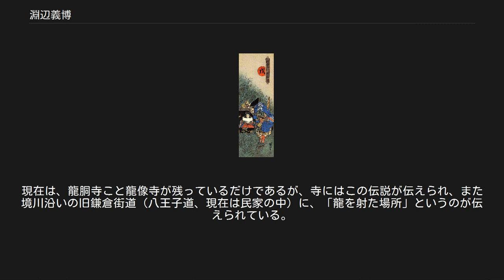淵辺義博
護良親王を殺害する淵辺義博（歌川国芳画） 淵辺 義博（ふちべ よしひろ、ふちのべ よしひろ、生年不明 - 建武2年（1335年）は、南北朝時代の武将。
相模国高座郡大野村渕辺原（現在の神奈川県相模原市中央区淵野辺周辺）の地頭で、足利直義の家臣。
淵野辺城主。
通称は伊賀守。
淵辺氏は武蔵七党の横山氏一門の野辺氏（矢部氏）の支流といわれている。
 元弘3年/正慶2年（1333年）、足利尊氏や新田義貞らによって鎌倉幕府が滅び、後醍醐天皇が建武の新政を開始する。
建武政権では、関東支配のため鎌倉将軍府が置かれており、足利尊氏の弟の足利直義が執権を務めていた。
義博は直義の配下として鎌倉にあった。
 建武元年（1334年）冬、後醍醐天皇の皇子護良親王が父天皇と不和となり、皇位簒奪を企てた疑いをかけられて捕縛され、鎌倉の直義の元に幽閉される。
翌建武2年（1335年）7月、旧鎌倉幕府第14代執権で最後の得宗であった北条高時の遺児北条時行が、中先代の乱と呼ばれる反乱を起こす。
直義は、時行の軍勢が強勢で鎌倉を支えきれないと見て、駿河国へ落ち延びることを決断する。
護良親王が時行に旗印として奉じられることを恐れた直義は、鎌倉の東光寺に幽閉されていた親王の殺害を義博に命じた。
『太平記』によれば、義博は土牢の中で親王に刀の鋒を噛み折られるなど苦戦するが、格闘の末にその首を取った。
外へ出て首を確認してみると、首はまるで生きているように両眼を見開いたまま自分をにらみつけていたので、義博は「このような首は主君に見せないものだ」と中国の干将・莫耶の故事をふまえて考え、近くの藪の中に首を捨ててその場を立ち去ったと記されている（明治維新後に東光寺跡に建てられた鎌倉宮の境内には、「御構廟（おかまえどころ）」と伝わる竹薮がある）。
 直義は時行に鎌倉を占領されるが、京から出陣した尊氏とともに北条軍を破り、鎌倉を奪還する。
尊氏は鎌倉に居座って建武政権から離脱し、後醍醐は新田義貞に尊氏追討を命じた。
直義らが軍を率いて新田軍を迎え撃ったが敗北と撤退を続け、駿河の手越河原で戦って敗れ、義博も戦死した。
『難太平記』によれば、直義らは新田軍に追いつめられ、義博が敵中に突撃して戦死し、今川範国が直義を説得して撤退させたとされる。
 義博について、次の2つの伝説が言い伝えられている。
 護良親王の殺害を命じられた義博は、親王を哀れんでその命を助け、淵野辺の地より現在の宮城県石巻市に送り、逃がしたという。
この際、主君の命に背いた義博は、妻子に害が及ぶのを恐れ、その縁を切り、現在の相模原市と東京都町田市との境界を流れる境川にかかる橋（別れ橋）のたもとの榎木の下で妻子と別れた、と伝えられている。
橋は後に架け替えられ、現在の中里橋となったが、たもとに残る榎木は「縁切り榎木」として、今日まで残っていると伝えられている。
 義博の時代、境川に龍池という池があり、そこに大きな龍が住み着き、村を荒らし回っていた。
そこで、義博は部下を引き連れて龍退治に向かい、見事龍の目を弓矢で射抜いて退治した、という伝説である。
その時、龍の体は3つに分かれて飛び散った。
そこで、龍の怨霊を沈めるため、龍の頭が落ちた場所に「龍頭寺」、胴体の落ちた場所に「龍胴寺」、尾の落ちた場所に「龍尾寺」が建立されたと伝えられている。
現在は、龍胴寺こと龍像寺が残っているだけであるが、寺にはこの伝説が伝えられ、また境川沿いの旧鎌倉街道（八王子道、現在は民家の中）に、「龍を射た場所」というのが伝えられている。